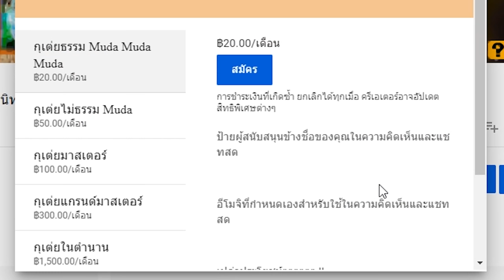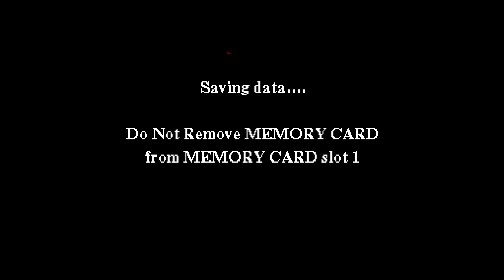แฮร์รี่ พอตเตอร์ กับศิลาอาถรรพ์ พาร์ท3 อย่ากระทืบฉันเลยได้โปรด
ช่องทางอื่นๆ